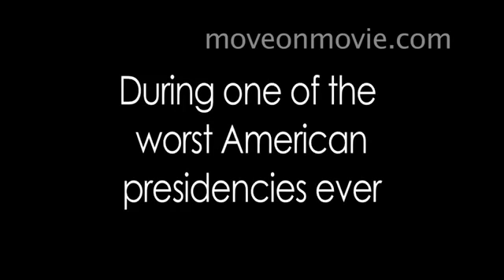MoveOn The Movie clip Moby